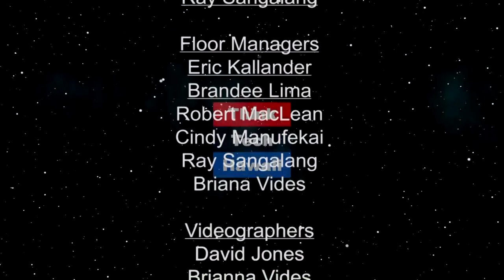The Week of the Big Reveal (Trump Week)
The week of the reveal.  1: Paul Ryan Put protection for the Saudi/US partnership in Yemen hidden in the Farm Bill. Trump got snubbed Senate Republicans vote 56- 41 to end US support of Saudi war in Yemen

2: Michael Cohen, he has said Trump was aware of arrangements made to effect the election. NBC News reported that Trump was in the room for the hush money talks

3: Maria Butina, rare to have foriegn agents cooperating with the feds

4: Wall Street Journal article about the te investigation into the Trump inaugural committee. A record 107 million was raised  where did that money go?

5. Russian bombers being deployed in Venezuela as a results of Trump's withdrawal from nuclear arms agreements.  The same thing is likely to take place in the Baltics.

The host for this episode is Jay Fidell.  The guests for this episode are Tim Apicella and Cynthia Lee Sinclair.